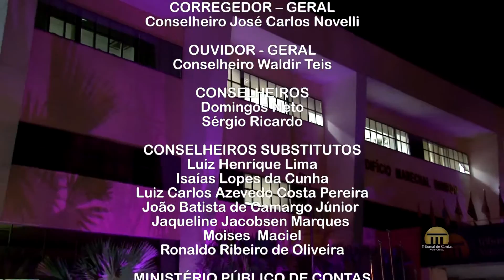PGM 2133 07 10 2016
- TCE faz recomendação a prefeitura de São José dos Quatro Marcos quanto a contratação
- Contas do Fundo municipal de Previdência dos Servidores de Araguainha são julgadas regulares
- Tribunal de Contas adere a campanha “Outubro Rosa”